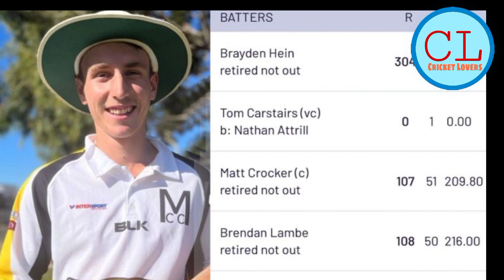ভারতীয় প্লেয়ার T20 তে করলো ট্রিপল সেঞ্চুরি । 98 বলে 304* রান 50 ছক্কায়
CRICKET LOVERS

Cricket Lovers

All of you are welcome to you and our YOUTUBE channel, whose name is Cricket Lovers friends, by joining our CRICKET LOVERS family, you will be able to watch all kinds of videos related to the latest and powerful news like cricket news, cricket live news, cricket update, cricket worldcup news,T20 worldcup news,Ipl news,ipl cricket news,IPL LIVE SCORE,IPL PLAYING 11,CRICKET PLAYING 11,and also all cricket related news and videos. Friends, you will continue to get all this information on us and your CRICKET LOVERS through videos, and we hope that you will continue to support us on CRICKET LOVERS, and you must SUBSCRIBE to our channel CRICKET LOVERS for similar information and BELL Make sure to press the ICON, and also SHARE the video of all CRICKET LOVERS